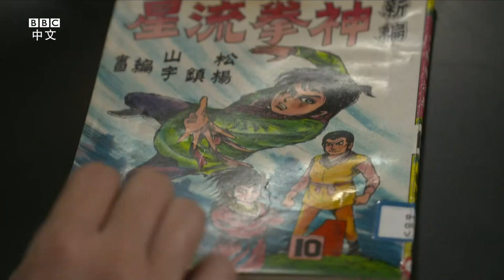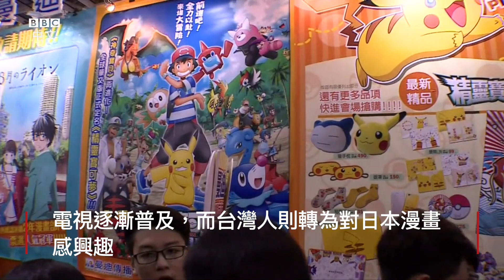許松山：台灣第一代漫畫英雄如何熬過審查年代？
許松山（貿淞）是台灣第一代漫畫家。他說現在台灣要挽救這個行業已經太遲。

他的那一代經歷了嚴厲的審查，但這並沒有打擊他對漫畫的熱情。

（視頻首發日期：2017年 12月 21日）